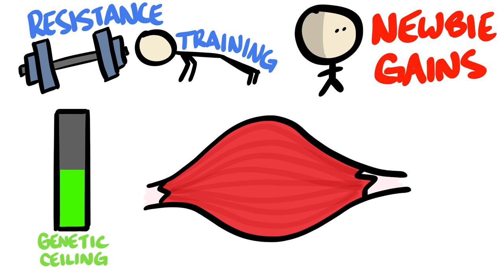CUTTING vs BULKING - Which One FIRST For Beginners?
As a beginner, should you cut or bulk first? Cutting and bulking has its uses, and both are necessary if you want to optimize your gains. Trying to do both at the same time can also create results, but typically not as effective as doing one or the other. So for beginners, which one should it be first? Cutting weight and burning fat or bulking to build muscle and get stronger? Well, I have an opinion on such a matter!

Support PictureFit!

Come join PictureFit!

Awesome PF Patrons Wall:
Gavin Ong
Bobby Huang
Anime Jesus